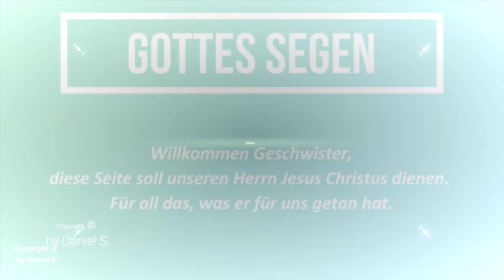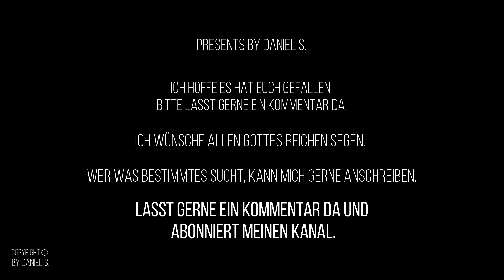♥NEU♥ 07. Jamiro und Brüder CD - Avilam PlaybacksbyDanielS.